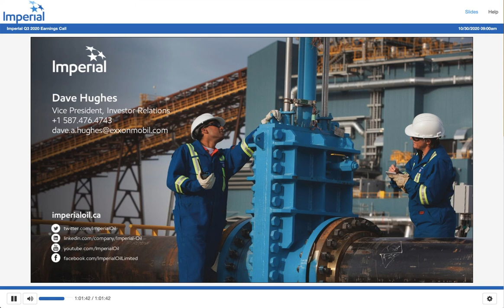IMO Q3 2020